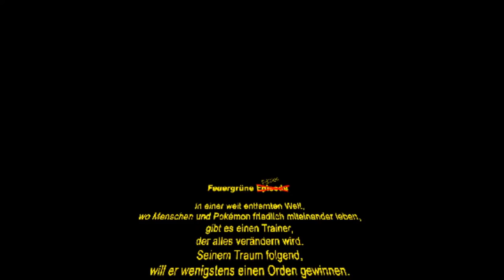POKÉMON FEUERGRÜN #01 🤪 Professor Alzheimer und Maikes Abenteuer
Pokémon Feuergrün Part 1 Professor Alzheimer und Maikes Abenteuer

Auf gehts ins Abenteuer! Endlich ist die Zeit gekommen, und du darfst ins große Pokémon-Abenteuer aufbrechen! Der Pokémon Professor Eiche möchte dir für deine lange Reise ein Pokémon als Gefährte auf den Weg geben. Doch als du sein Labor betrittst, um dir dein Partnerpokémon auszuwählen, ist ein rothaariger Schurke schon dabei das Labor auszurauben und stiehlt nicht nur die 3 Pokémon, sondern zu allem Überdruss noch Professor Eich's E! Irgendwer muss nun den Schurken aufhalten, doch du kannst ihm nicht ins hohe Gras folgen, denn der kleine Wegelagerer am Dorfausgang lässt niemanden ohne Pokémon in das hohe Gras nach Route 1. Zum großen Glück von allen, kommt Maike vorbei! Sie besitzt zumindest ein Pokémon und so tut sie unserem Helden den Gefallen, die Pokémon vom bösen Team ShockIt zurück zu hohlen und das E zu retten. Wird es unser Held. äh. ich meine, Wird es Maike schaffen das ruchlose Team ShockIt zu überwältigen und die gestohlenen Dinge zurück zu ihren Besitzern zu bringen?
Am 15. November 2010 als kostenloser Download, erstellt im RPG Maker XP erschienen. Gespielt auf Zwergis PC.